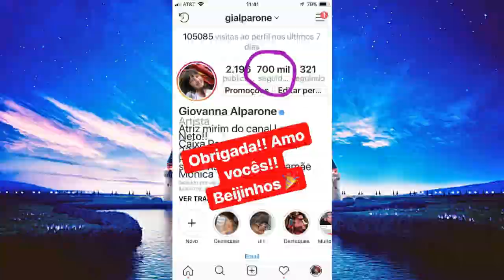GIOVANNA ALPARONE VLOG DISNEY 2018